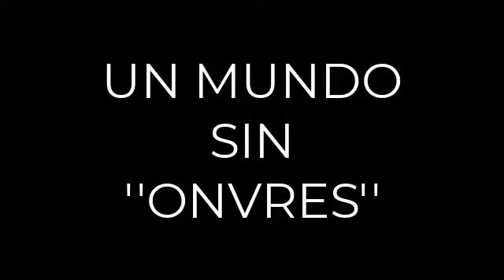ATENEA abandona el FEMINISMO HEGEMONICO y nos da una LECCION DE LA VIDA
CANAL DE ATENEA

@SeñorVituko CANAL PRINCIPAL